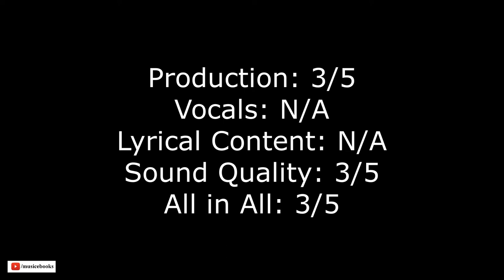Send Me Music Friday - Episode 35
Send the following:
Artist/band name:
Genre:
Hometown:
Song name: